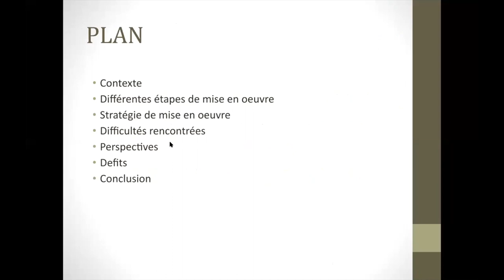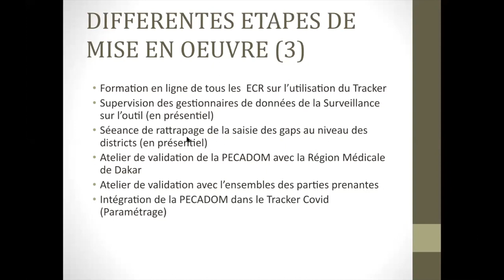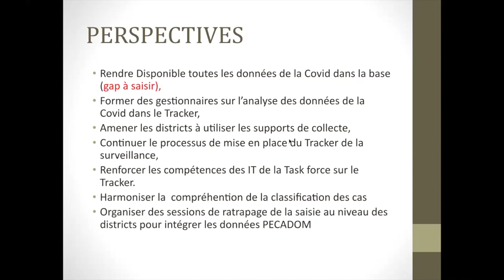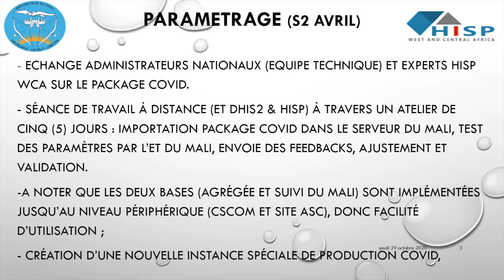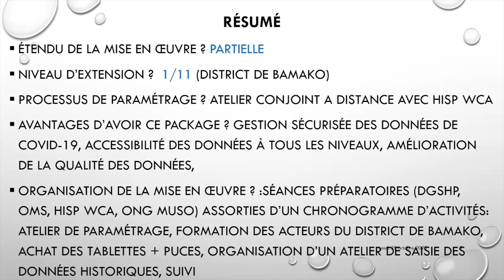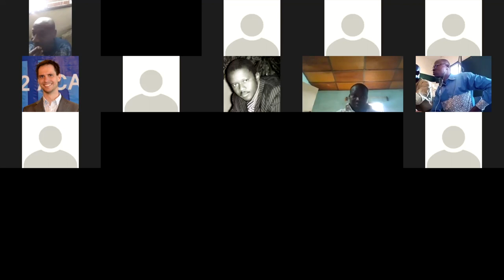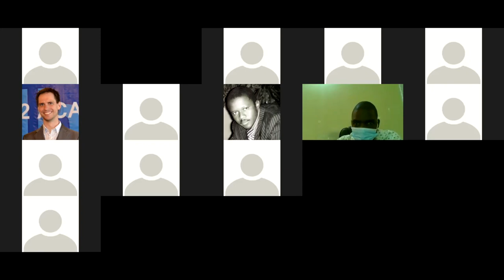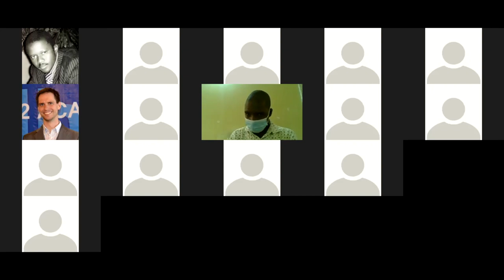Webinaire du 29 octobre sur l’utilisation des modules de surveillance COVID-19 au Mali et au Sénégal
Déjà déployés dans de nombreux pays, les modules de données numériques COVID-19 permettent la détection de cas, l’analyse des données, la surveillance active et la riposte au COVID-19. Oumou Kalsom DIALLO GUEYE, Responsable Informatique au MSAS/DPRS/DSISS, Ministère de la Santé, Sénégal a présenté les modalités de déploiement du Tracker dans le cadre de riposte contre le COVI-19, suivi de Berthe Ouassa, Responsable du Système d’Information Sanitaire, Ministère de la Santé du Mali qui a expliqué l’expérience du Mali dans le cadre de la collecte et la gestion de données face au COVID-19.